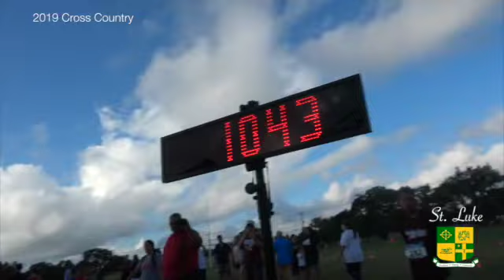St. Luke 2019 Cross Country